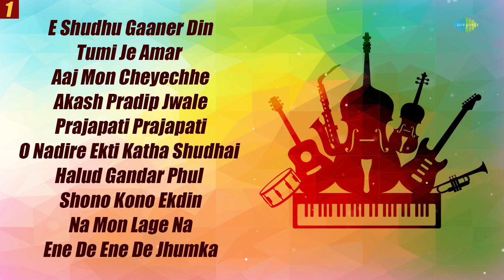Evergreen Bengali Hits - Classical Instruments | PT. V. Balsara | Saukat Khan | Buddhadeb Ganguly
Indulge in the timeless melodies of Bengali classics performed on a range of instruments. Experience the enchantment of "Evergreen Bengali Hits On Various Instruments" as talented musicians bring these beloved songs to life.

0:00:00 E Shudhu Gaaner Din (Instrumental-Accordian)
0:03:38 Tumi Je Amar (Instrumental - Univox)
0:07:24 Aaj Mon Cheyechhe (Instrumental - Piano)
0:10:36 Akash Pradip Jwale (Instrumental-Mouth Organ)
0:14:32 Prajapati Prajapati (Instrumental)
0:17:54 O Nadire Ekti Katha Shudhai Shudhu (Instrumental - Melodica)
0:21:47 Halud Gandar Phul (Instrumental)
0:25:00 Shono Kono Ekdin (Instrumental)
0:28:10 Na Mon Lage Na (Instrumental)
0:31:45 Ene De Ene De Jhumka (Instrumental- Flute)
0:34:52 E Mon Mor Janina (Instrumental)
0:38:10 Aha Oi Anka Banka Je Path (Instrumental)
0:41:11 Ami Cholte Cholte Theme Gechhi (Instrumental)
0:44:07 Mon Je Amar Kemon Kemon Kare (Instrumental - Harmonium)
0:48:57 Duranta Ghurnir - Harmonica
0:52:29 Tomari Pathpane Chahi (Instrumental-Mouth Organ)
0:56:24 Chinechhi Chinechhi Tomar (Instrumental-Mouth Organ)
0:59:50 Oi Ujjal Din (Instrumental-Mouth Organ)
1:03:28 Pagol Haoyar Badal Dine (Instrumental)
1:06:46 Gun Gun Mon Bhramara - Harmonica
1:10:02 Shyamalbarani Ogo Kanya - Harmonica(Instrumental)

Credits :

Song - E Shudhu Gaaner Din (Instrumental-Accordion)
Artist - PT. V. Balsara
Lyrics - N/A

Song - Tumi Je Amar (Instrumental - Univox)

Song - Aaj Mon Cheyechhe (Instrumental - Piano)

Song - Akash Pradip Jwale (Instrumental-Mouth Organ)
Artist - Saikat Mukherjee
Lyrics - N/A

Song - Prajapati Prajapati (Instrumental)
Artist - Milon Gupta
Lyrics - N/A

Song - O Nadire Ekti Katha Shudhai Shudhu (Instrumental - Melodica)

Song - Halud Gandar Phul (Instrumental)
Artist - Ali Ahmed Hussain Khan
Lyrics - N/A

Song - Shono Kono Ekdin (Instrumental)
Artist - Saukat Khan
Lyrics - N/A

Song - Na Mon Lage Na (Instrumental)
Artist - Buddhadeb Ganguly
Lyrics - N/A

Song - Ene De Ene De Jhumka (Instrumental-Flute)
Artist - Shakti Nag
Lyrics - N/A

Song - E Mon Mor Janina (Instrumental)
Artist - Durbadal Chatterjee
Lyrics - N/A

Song - Aha Oi Anka Banka Je Path (Instrumental)
Artist - Rocket Mondal
Lyrics - N/A

Song - Ami Cholte Cholte Theme Gechhi (Instrumental)
Artist - Sanjay Chakraborty
Lyrics - N/A

Song - Mon Je Amar Kemon Kemon Kare (Instrumental - Harmonium)

Song - Duranta Ghurnir - Harmonica
Artist - Gautam Chowdhury
Lyrics - N/A

Song - Tomari Pathpane Chahi (Instrumental-Mouth Organ)
Artist - Saikat Mukherjee
Lyrics - N/A

Song - Chinechhi Chinechhi Tomar (Instrumental-Mouth Organ)
Artist - Saikat Mukherjee
Lyrics - N/A

Song - Oi Ujjal Din (Instrumental-Mouth Organ)
Artist - Saikat Mukherjee
Lyrics - N/A

Song - Pagol Haoyar Badal Dine (Instrumental)
Artist - Debshankar Roy
Lyrics - N/A

Song - Gun Gun Mon Bhramara - Harmonica
Artist - Gautam Chowdhury
Lyrics - N/A

Song - Shyamalbarani Ogo Kanya - Harmonica (Instrumental)
Artist - Gautam Chowdhury
Lyrics - N/A